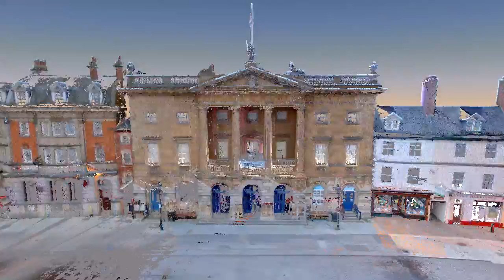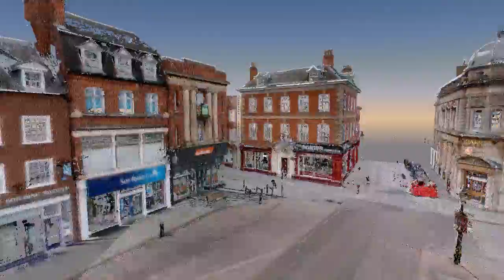Newark Market Place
Laser scanning of cellars around Newark Market Place has provided us with the opportunity to create a flythrough of the market square. With over 400,000,000 points, the survey has been coloured using HD panoramic photography, mapped onto each of the points.

The survey was conducted on behalf of the Newark Town Centre Hidden Heritage group, and the laser scan of the cellar is forthcoming. This scan was conducted and processed by Glen McCormack of Trent & Peak archaeology.